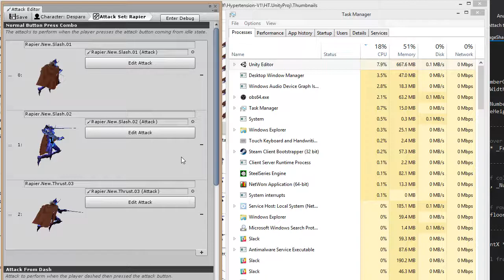GKV Work-in-progress: Further optimization on Attack Editor thumbnails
Earlier, I created scripts to generate spritesheets out of attack animations being previewed. I was using a C# script to play back the animation of those spritesheets. When more than one of them was playing, it really lagged.

So I took this one step further and created a shader that does the same job. Since it's now offloaded to the videocard, the CPU load is now really low, even when a lot of these animated sprites are being drawn.

I don't know if it ends up distracting that the thumbnails are all playing at the same time. I'll probably add a setting later on that users can toggle so that only the thumbnail hovered by the mouse will be played (like the original functionality).